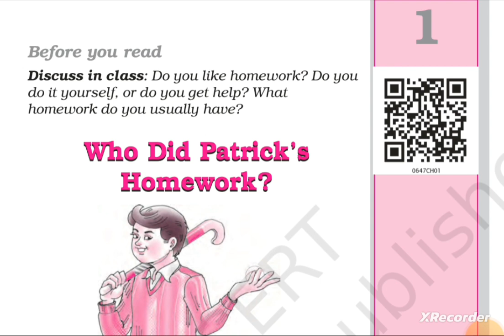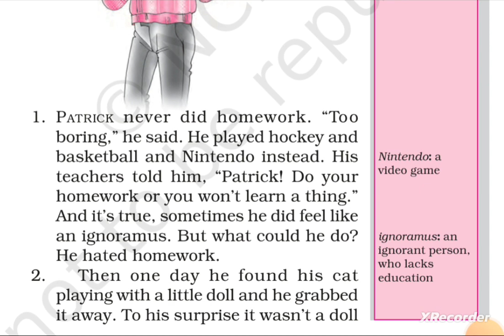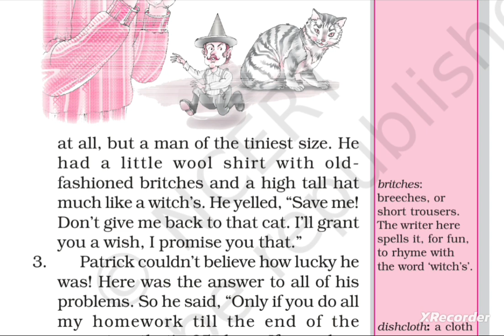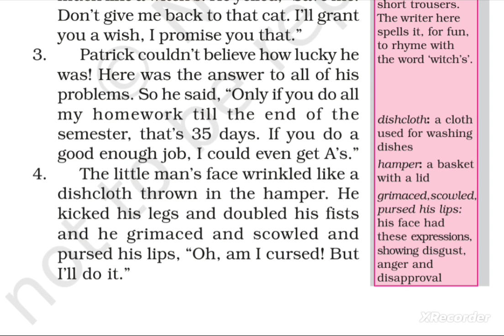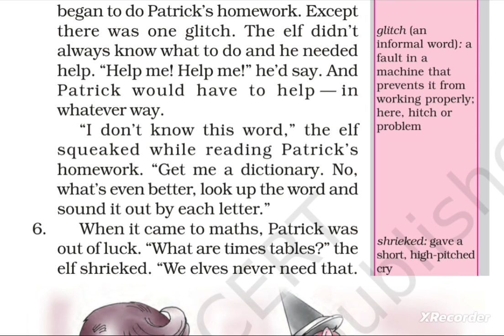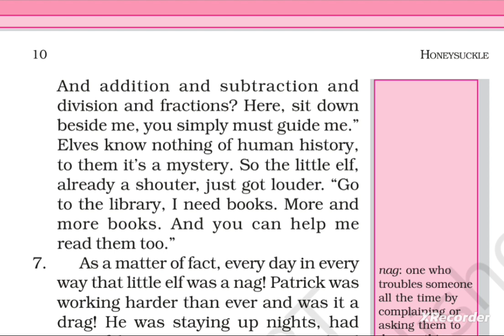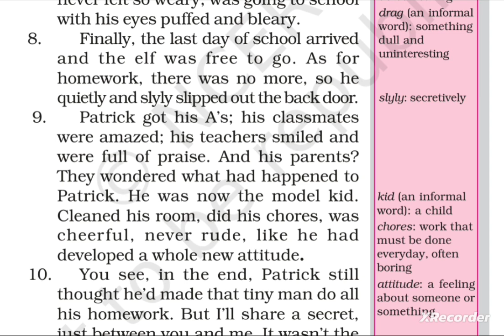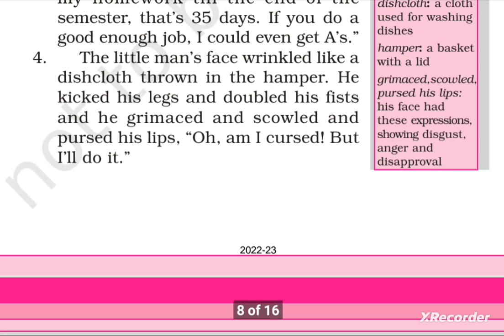Who Did Patrick's Homework? Chapter-01 || KVS English Literature 2023 || class-06 ncert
For KVS preparing aspirants 2023 & other examinations too👆👆 Best contents for self studying students